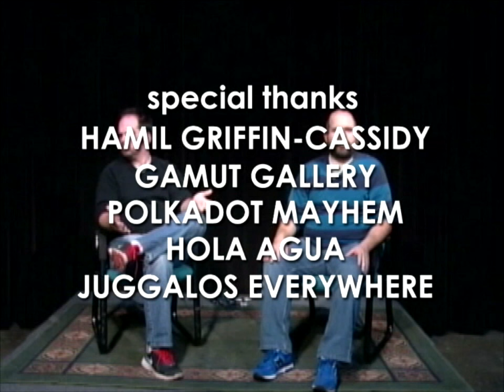And Now It's Episode 1: Genesis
Witness the beginning of a cable access spectacular! Featuring interviews with Mark Mallman and Russ White, a musical performance by Hola Agua, a special guest short film, and a reality intervention show like you've never seen!

Watch "And Now It's" every Wednesday at 9 p.m. CST on MTN 17